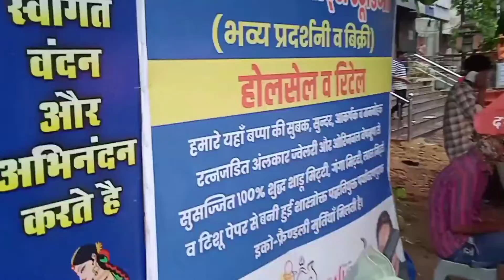श्री गणेशा आर्ट स्टूडियो लोधी पारा पंड्री रायपुर छत्तीसगढ़ 2022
इस मोबाइल न से आप मुर्ति purchase कर सकते है. 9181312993